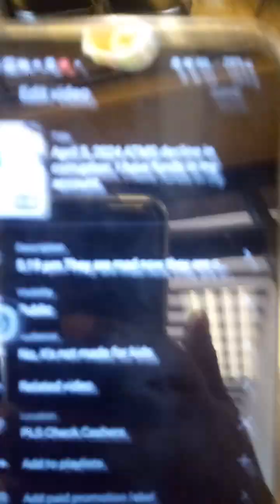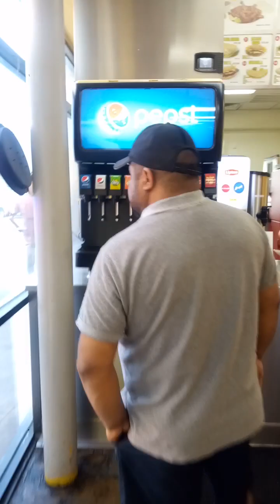April 5, 2024 Harsssing (2) Torture campaign, notice the couple at the end I waited for came back.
The couple that I said tried to pace it out came back and started to walk next to me.

6:31 pm Problems with both devices uploading. The police video is glitching and will not go pass circles.
6:26 pm A Ft. Worth police came by speeding past me with the sirens on twice scaring me. They are the ones controlling my phone so I don't know when I will be able to upload it using data. They are the ones setting up the harassment.